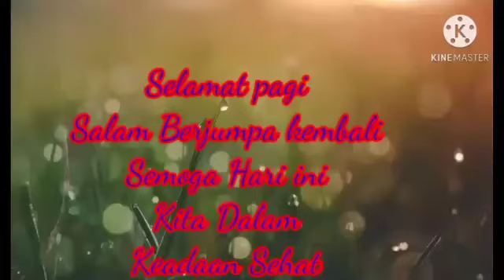PJOK Kls4 Senam Lantai#